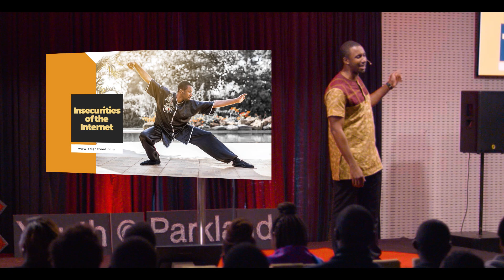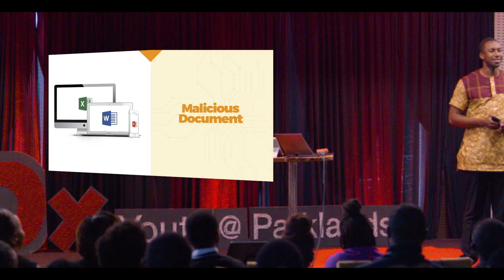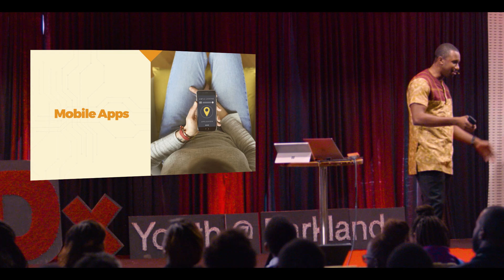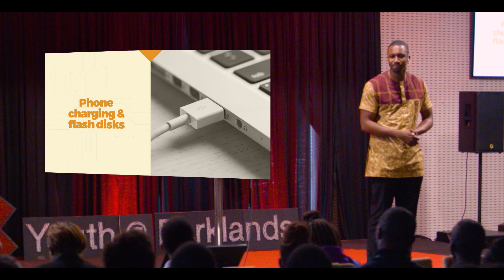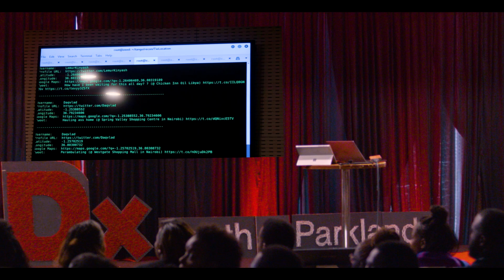Insecurities of the Internet | Dr. Bright Gameli | TEDxYouth@Parklands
How accessing shared WIFI could publicly avail much of your personal data in just 7 seconds. A Cyber Security researcher and Head of Cyber Security Solutions at Internet Solutions, Bright is keen on Cyber Security Awareness as this has become one of the most prevalent ways of compromising security at Target and organization.
He founded The AfricaHackon Conference - the first ever LIVE demonstration cyber security conference to be held in East Africa. The aim of the conference is to demonstrate to individuals how vulnerable they are and to nurture the next best cyber security experts in the country. It has been running for 5 years now and generated about 10 jobs in the market with many others developing interests in the Cyber Security space This talk was given at a TEDx event using the TED conference format but independently organized by a local community.